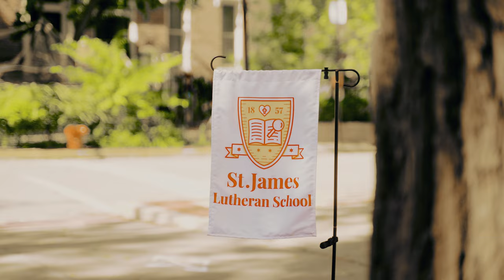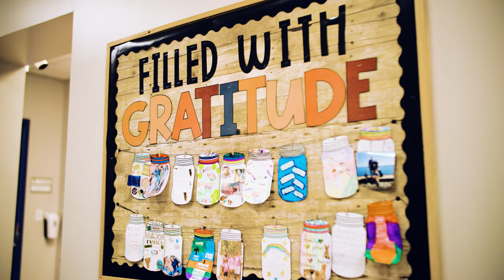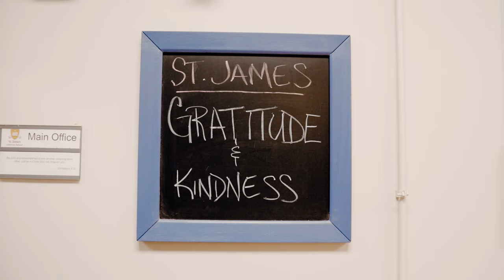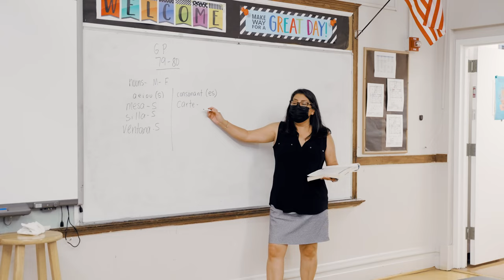St. James Lutheran Church and School | Building on Christ - Impacting Lives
Thankful for God’s providence, especially in Christ, we want to share these treasures with this city by further enhancing our current ministries, including our school, and expanding our ability to reach more people who need peace, hope, and life in Chicago. This ministry campaign will include new classrooms, relocating the school’s entrance, enhancements to the gymnasium, revamping the church into a state-of-the-art sanctuary — keeping historic aesthetic while modernizing tech, enlarging the church’s narthex, restoring the original pipe organ, and improvements to the Community Center, among other projects.

This campaign is not about building things. It’s about building people. It’s about giving people a gift of hope and peace upon which they can build their lives. God is equipping and moving St. James to joyfully jump to another level of mission and ministry to Chicago. This city needs Jesus. Please pray for God’s work here and consider committing to offer your time, talent, and money to make this happen.